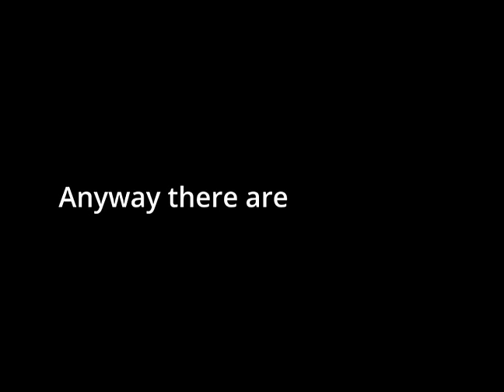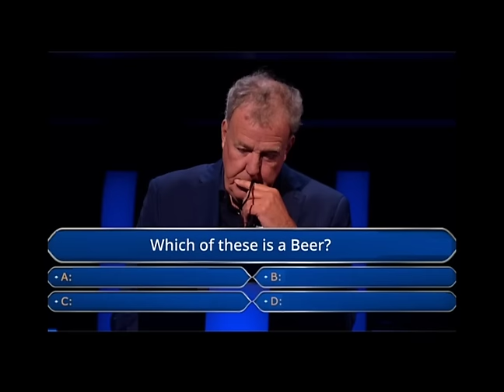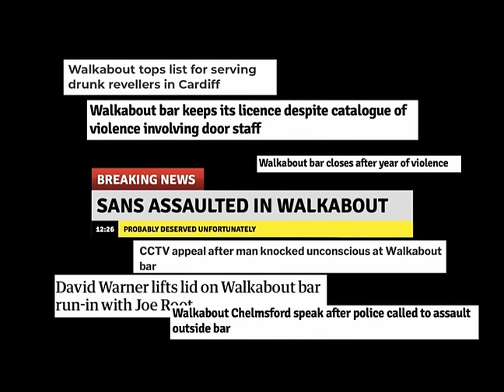Battle cruisers - Sans Beanstalk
Ask an American which pubs they visited while in London, you'll get various different zone 1 Greene King's with microwaved Fish and Chips rattled off to you - but they don't know the truth.

 They've never been to a flat roof social club as a last resort and left after 5 minutes, they've not stopped for one in the Hungry Horse on the new build estate near a bowling alley, they've not ordered a pot of curry sauce and a glass of milk to an old persons table on the Wetherspoons app as a student, they may have been to the new BrewDog tbf.

We always hear about "UK pub culture" as if it's just one thing, but imagine trying to order tater tots at a pub next to a laundry services.

Missed out country pubs, full on gastro's, and airport boozers with 5am lagers due to time, but let me know which is your favourite pub whether it's from this video or not

@sansbeanstalk on IG and Tiktok